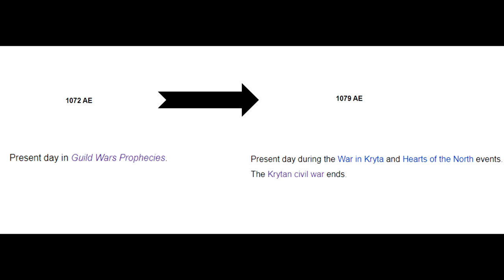Guild Wars 2 Lore en español. La historia oculta del Manto Blanco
00:00  Introducción
01:16  Origen del Manto Blanco
01:46 Saul D'Alessio
03:45  Comienzo de la orden
05:01  Los Invisibles
07:06  El Ascenso del Manto Blanco
08:10 La Profecía del Buscador de la Llama
08:55 La Hoja Brillante
09:33 ¿El fin de los Mursaats?
10:30 Guerra Civil de Kryta
12:07 Actualidad
14:27 ¿Sabías que...?
15:30 Final

Muy buenas a todos a un nuevo video de lore.
Os traigo un nuevo video de lore de Guild Wars 2.
En esta ocasión os hablo de una orden muy importante que estará presente a lo largo de toda la historia, en diferentes puntos.
Pretendo que sirva de introducción para los proximos videos de la historia oculta de todas las incursiones de Guild Wars 2.

Se que muchos estáis a la espera de que continúe con "Las Crónicas de Tyria Parte 2", pero no os preocupéis porque comenzare la semana que viene con la serie de videos.

O bien podéis mandarme un mensaje privado o agregarme a amigos:
LadyPurupuru#2540

Y deciros que ahora mismo estoy colaborando con un blog de noticias de diferentes MMORPGs y sus comunidades, como creadora de contenido para Guild Wars 2, llamado NoticiasGamer, podéis echarle un vistazo

La configuración de mi pc y periféricos:
GPU: GeForce GTX 1060 6GB
CPU: Intel(R) Core(TM) i5-7500 CPU @ 3.40GHz
PLACA: MSI Z270-A PRO - Placa base PRO
Memoria RAM: 16 GB RAM
REFRIGERACIÓN: Cooler Master Hyper TX3 EVO CPU Cooler
FUENTE: Nox Urano VX 850W PFC
SSD: 240 GB Kingston UV400
CAJA: Zalman Z11 Plus USB 3.0 Azul
TECLADO: Thunder X3 TK25 Teclado Gaming
RATON: Owlotech MS-200 Ratón Gaming 2400 DPI
CASCOS: Bluestork KORP3 Auriculares Gaming
Resolución actual: 1920 x 1080, 60Hz
Sistema operativo: Microsoft Windows 10 Pro

Y nada mas gente, muchísimas gracias por vuestro apoyo como siempre y... nos vemos en el próximo vídeo ^^S